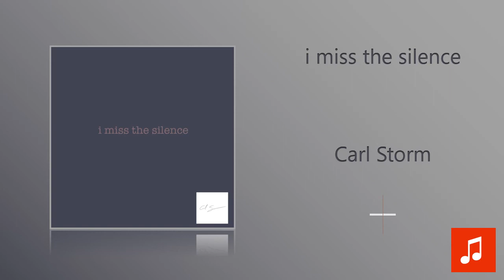Carl Storm - i miss the silence